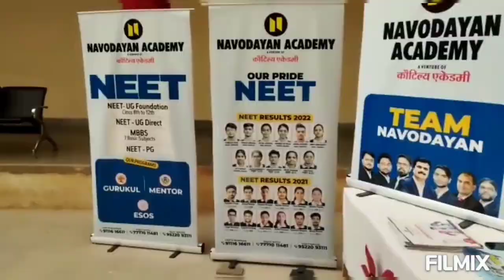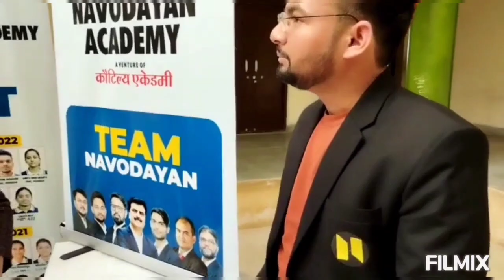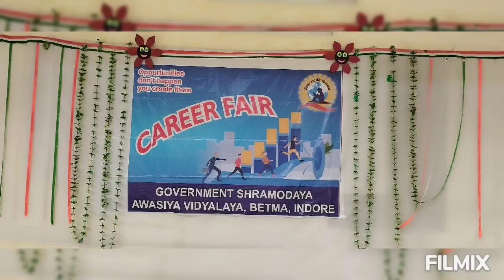Career fair held on 20.01.23 at Shramodaya Awasiya Vidyalaya Indore